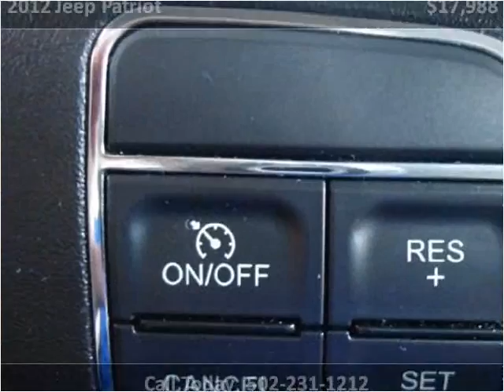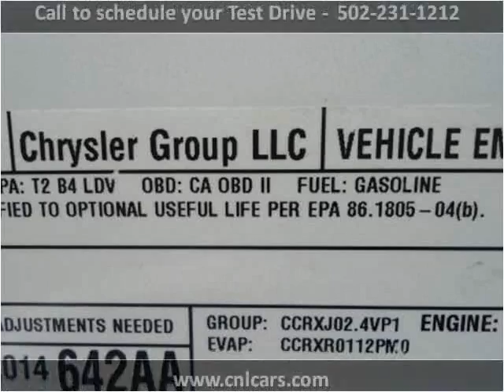2012 Jeep Patriot Used Cars Louisville KY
This 2012 Jeep Patriot is available from Craig and Landreth Cars - Fern Creek.